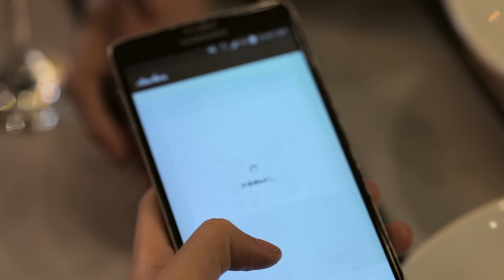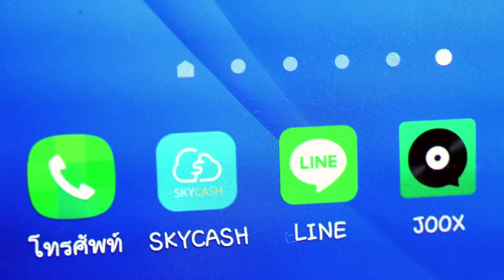รักเธอไม่ได้จริงๆ : นุ้ย สุวีณา อาร์ สยาม [Official MV]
มิวสิกวิดีโอเพลง "รักเธอไม่ได้จริงๆ" ของนักร้องสาวตาคม อารมณ์เข้ม นุ้ย สุวีณา อาร์ สยาม ที่วันนี้มาด้วยลุคใหม่ เพื่อรองรับอารมณ์เศร้า บาดลึก ของความรู้สึก "ต้องห้าม" ของผู้หญิง ที่ไม่มีใครอยากตกที่นั่งแบบนี้

นุ้ย สุวีณา อาร์ สยาม พลิกบทบาทการเป็นนักร้องครั้งใหญ่ ด้วยเพลงและภาพลักษณ์ใหม่ แต่อย่างไรก็ดี นุ้ย สุวีณาก็ยังเป็นสาวใต้ ใจเด็ดคนเดิม เพิ่มเติมคือ เนื้อแท้ของความเป็นผู้หญิง เจ็บได้ ร้องไห้เป็น กับมิวสิกวิดีโอรักสามเส้าที่ชวนติดตามตั้งแต่ต้นจนจบ

โหลดเสียงรอสาย : *223777

รักเธอไม่ได้จริงๆ
ศิลปิน : นุ้ย สุวีณา อาร์ สยาม
คำร้อง/ทำนอง : อ๊อด อุทิน
เรียบเรียง : โป๋ง สุรกิต

ถึงแม้สองเราต่างคนต่างก็มีใจ แต่ว่าเสียดายมาเจอเอาตอนสายก่อน
ในเรื่องหัวใจแน่นอนเป็นของเธอ แต่ว่าร่างกายฉันมีเจ้าของ
ไม่อยากให้เธอมาเป็นแค่ตัวสำรองไม่เป็นทางการ

แอบคบหากัน ลำบากระหองระแหง รักที่ร้อนแรง คงแดงปิดได้ไม่นาน
เหตุผลที่เรารักกันก็ใช่น้อย แต่ฉันมีคนคอยอยู่ที่บ้าน
ไม่อยากให้เป็นดั่งรักสามเส้าร้าวฉาน จนมีน้ำตา

กลับไปทำหน้าที่คนรักเป็นแฟนที่แสนดี
เธอกับฉันจบกันจากนี้ เลิกเล่นซ่อนหา
สงสารคนที่บ้าน เสียแรงที่เขายอมอุตส่าห์
ฐานะคนที่ฝากชีวิตให้ดูแล

จะเจ็บแค่ไหน ต้องหักห้ามใจเอาให้อยู่
เลิกเป็นชู้แยกทางยอมรับความจริงที่แท้
เมื่อรักมันไม่ลงตัว ให้โมฆะไปไม่มีข้อแม้
ฉันต้องไปทำหน้าที่ดูแลคนที่บ้าน

และมีถ้อยคำอยากบอกเธอไว้ว่าฉันขอโทษ